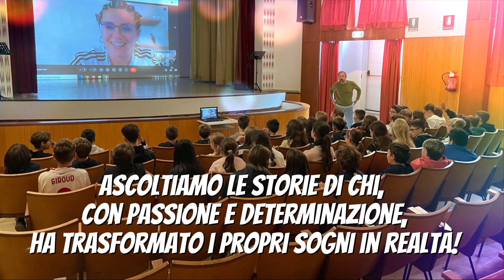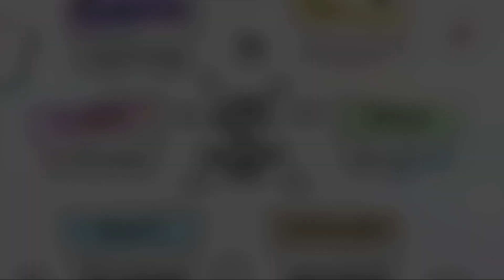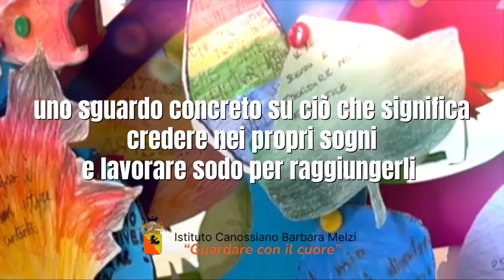Sogni che diventano realtà: un ricordo speciale per i nostri studenti!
Il 25 settembre 2024, in occasione della Giornata Mondiale dei Sogni, i ragazzi della Scuola Secondaria di Primo Grado dell'Istituto Barbara Melzi hanno vissuto un'esperienza unica e ispirante 🌟. Divisi per classi, hanno avuto l'opportunità di ascoltare le storie di chi, con passione e determinazione, ha trasformato i propri sogni in realtà! 💭✨

Ecco chi ha condiviso la propria esperienza: 🌍 Serena (@kenya_experience_): vive in Kenya, dove lavora per realizzare progetti straordinari a contatto con culture diverse. 🎭 Viola (@lafenicespettacolo): attrice di musical, ci ha raccontato la magia del palcoscenico e la sua strada per realizzare il sogno di recitare. 💪 Diego (@themister80) ha aperto una palestra di successo (@crossfit.iltempio) e ci ha mostrato come la forza di volontà possa trasformare una passione in un’impresa!

Queste testimonianze hanno dato ai nostri alunni uno sguardo concreto su ciò che significa credere nei propri sogni e lavorare sodo per raggiungerli 💪🌈.

👉 E questa è solo una delle tante esperienze che vivono gli studenti dell'Istituto Barbara Melzi! Ogni giorno, nuove opportunità per crescere, imparare e scoprire i propri talenti 🚀✨.

📅 Scopri di più durante i nostri Open Day e vieni a conoscere da vicino la nostra scuola! Prossime date:

19 ottobre, 26 ottobre, 9 novembre, 14 dicembre. Prenota il tuo posto 🌍📚